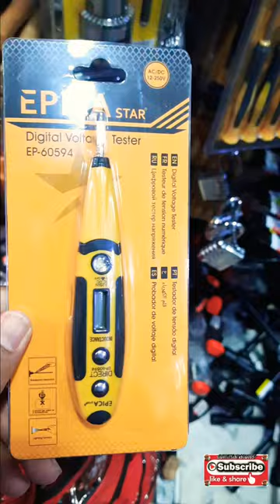digital voltage tester ⭕️subscribe⭕️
Digital voltage tester